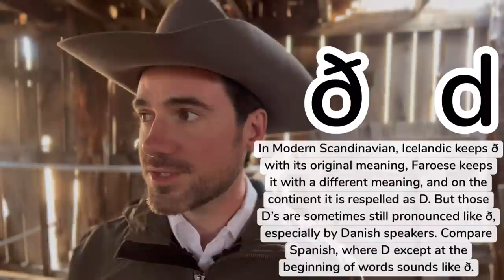The "TH" Rune (ᚦ)--Rune Origins Series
Looking at questions related to the origin of the rune ᚦ, representing the sound of English "th," the name of which is reconstructed as *þurisaz/thurisaz or *þurnaz/thurnaz.